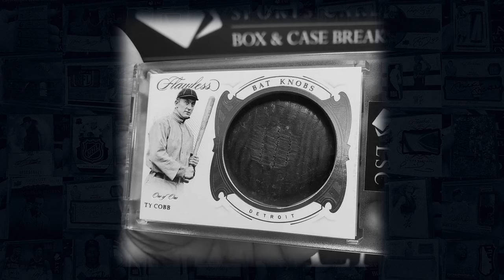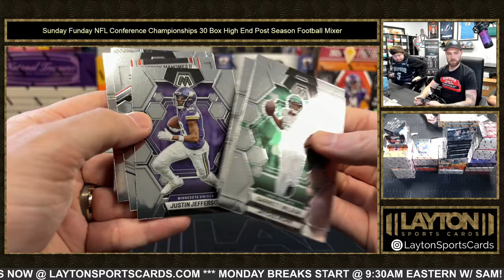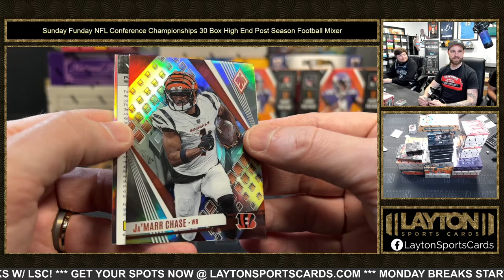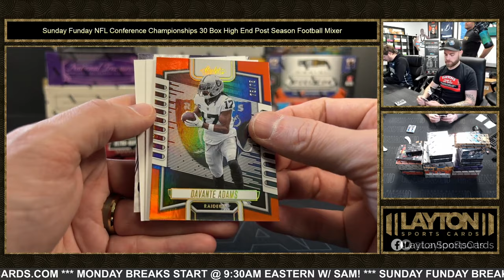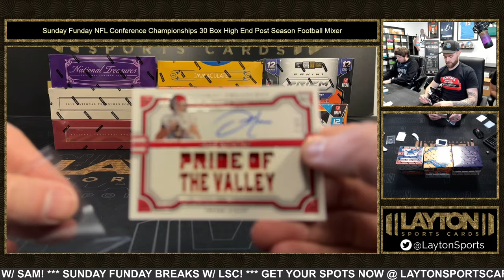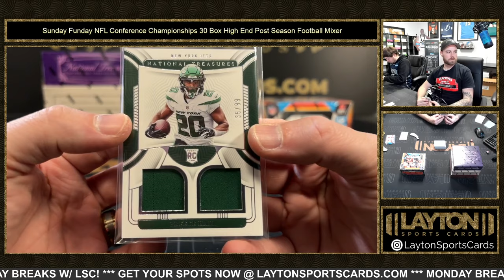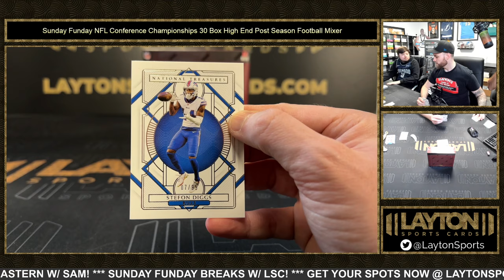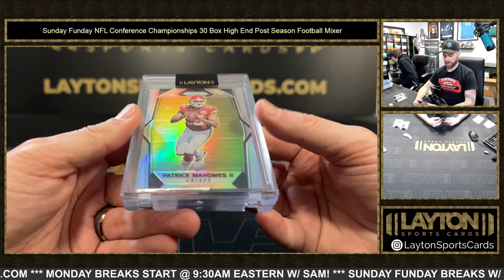Sunday Funday NFL Conference Championships 30 Box High End Post Season Football Mixer